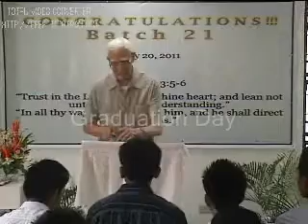Closing Remarks 2011